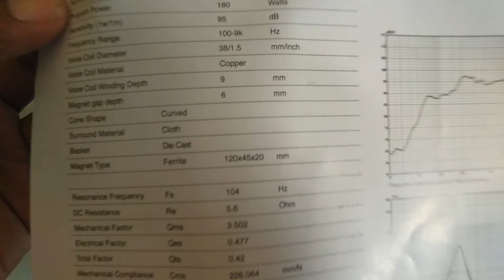Cek sound speaker JIC 6 inch untuk midle centang-centung mantap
Review dan cek sound Speaker 6 inch merk JIC 06038 cocok untuk nada mid atau suara vokal jernih dan mantap.

Speaker 6 inch ini cocok untuk sound miniatur ataupun sound rumahan.

Untuk hasil suaranya cukup bagus,midle lantang dan suara vokal juga jernih.